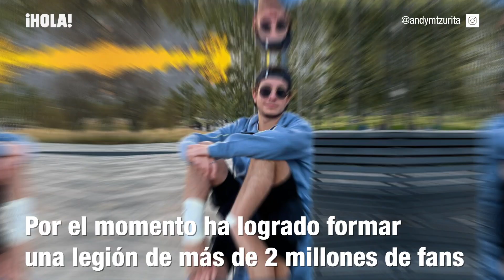La boda de Pau Zurita, una gran cumbre de 'influencers': ¿Quién es quién en la familia Zurita?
El municipio mexicano de Apan, en el estado de Hidalgo, ha sido el escenario este fin de semana de una de las bodas del año en este país. Los novios eran Pau Zurita y Alejandro Serralde y en la lista de invitados se incluían nombres como Lele Pons, Paula Galindo ‘Pautips’, Pamela Allier o Danna Paola, quien incluso se animó a posar con su novio Álex Hoyer en el enlace. Pero ¿quiénes son Pau y sus tres hermanos, que forman una de las familias más populares de todo México? Es probable que hayas oído hablar de Juanpa Zurita, quien acumula nada menos que 28 millones de seguidores, pero lo cierto es que el resto de la familia no se queda atrás. Dale al play y no te lo pierdas.